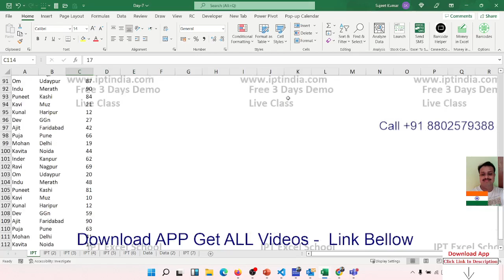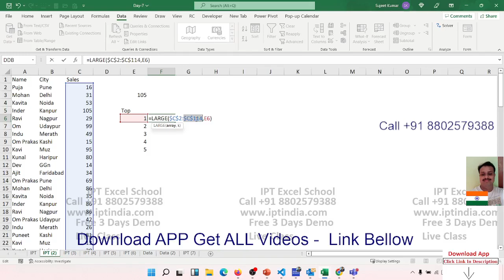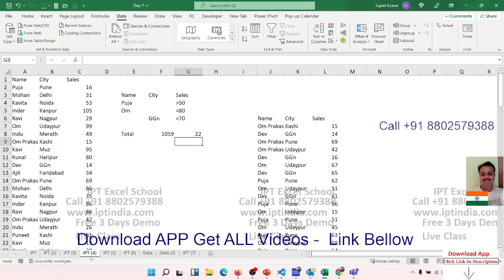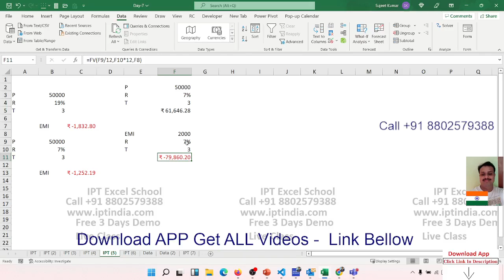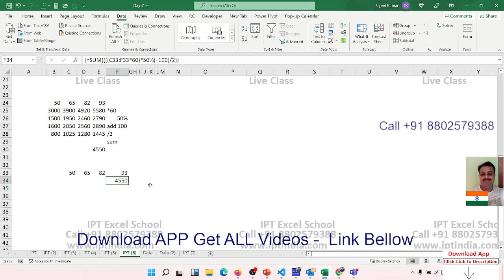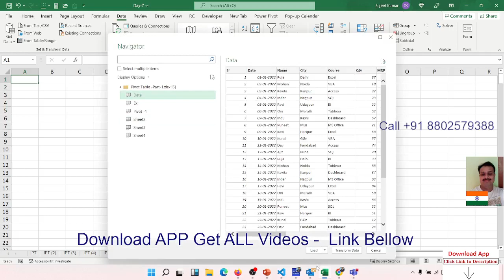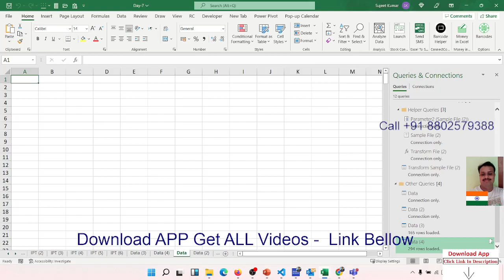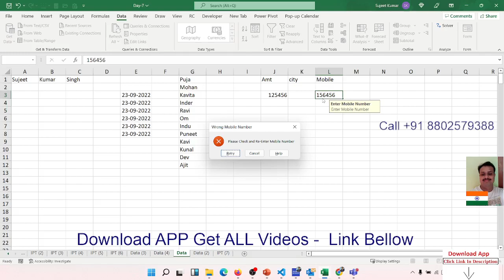Advanced Excel Training in Hindi Call +91 8802579388